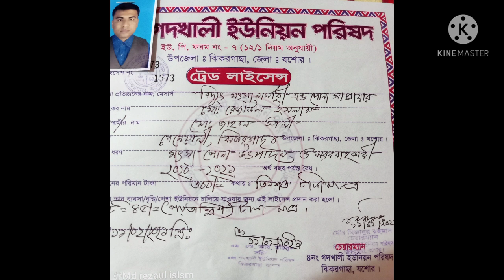কোরাল মাছ চাষে অল্পদিনেই লাখোপতি হতে বিস্তারিত জানতে ভিডিওটা দেখুন যশোর 01978523766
আমাদের ঠিকানা যশোর ঝিকরগাছা বেনেয়ালি বাজার।
আমরা সব রকম মাছের পোনা সরবরাহ করি আপনাদের প্রয়োজন হলে যোগাযোগ করতে পারেন।
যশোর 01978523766